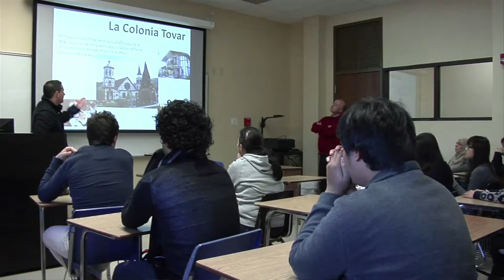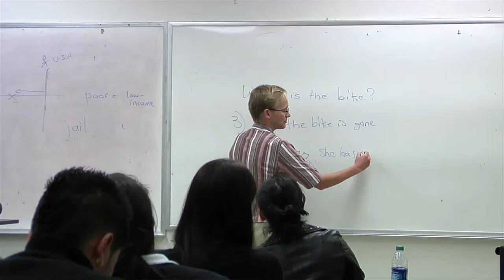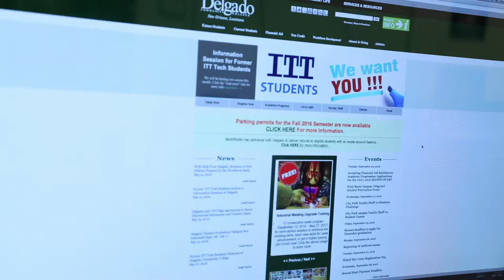Second Start Explained